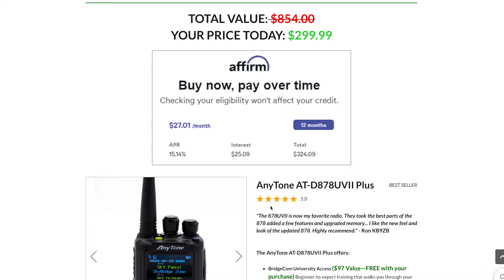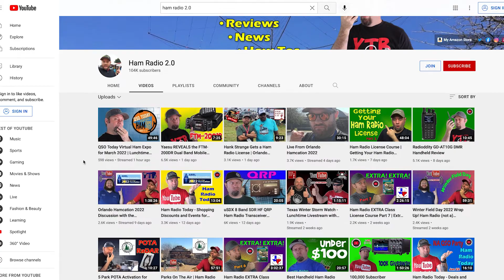Hamcation '22 Interviews - Jason